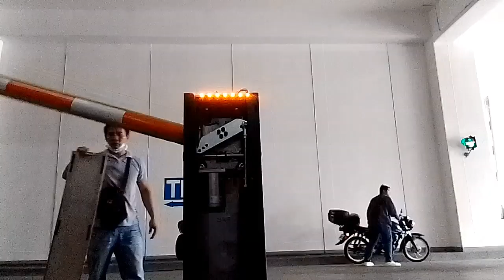REPLACEMENTOF LOOP CENSOR AND TESTING MONITORING